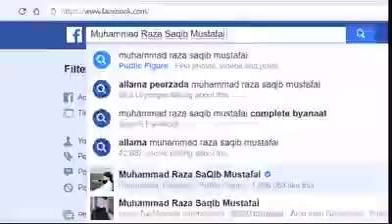Saqib Raza mustafai latest bayan